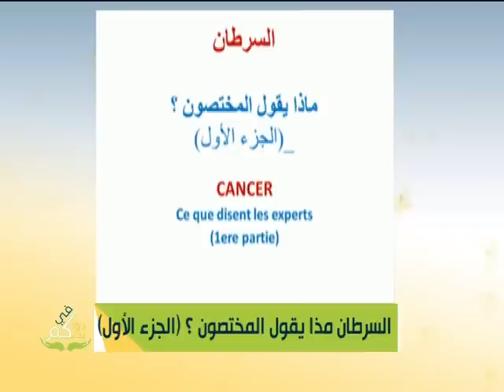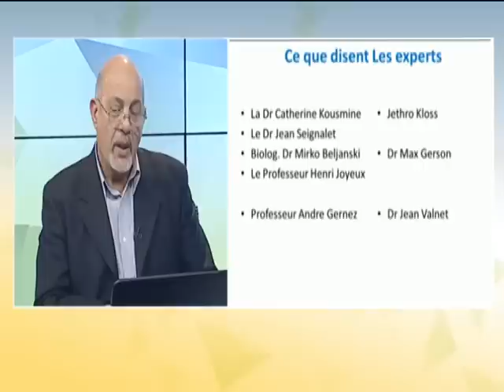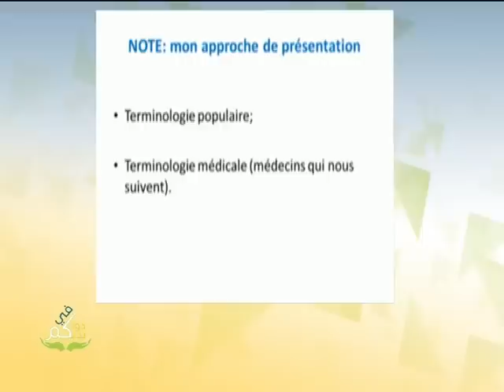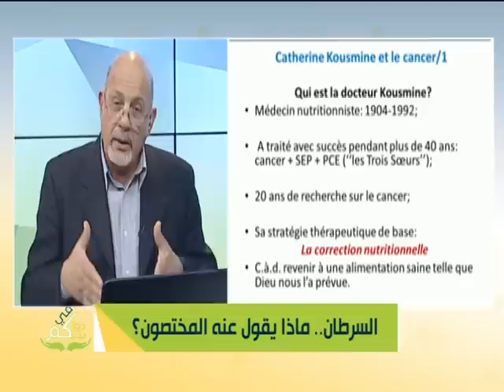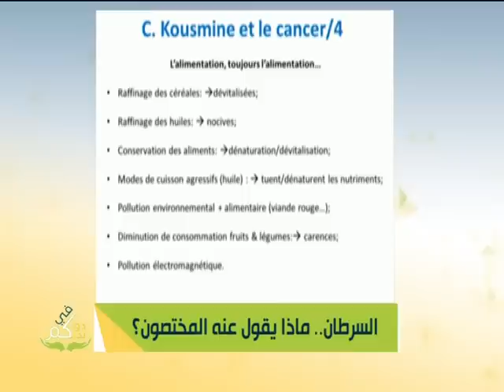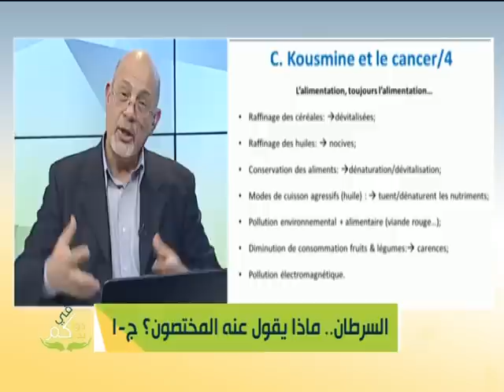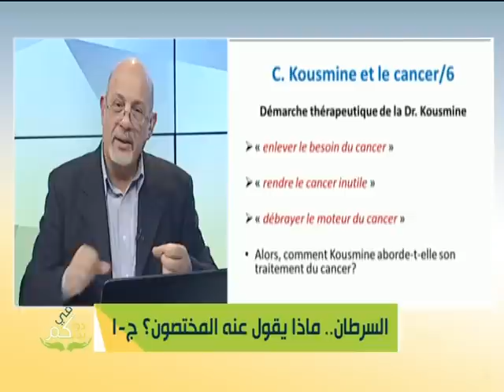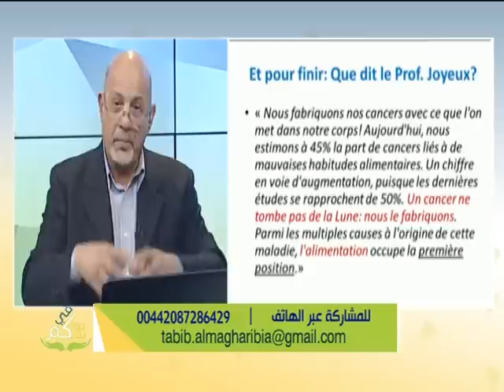السرطان ماذا يقول المختصون ؟ (الجزء 1) Cancer-Que disent les experts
Dans la série d'émissions sur le cancer, voici la première émission sur ce que disent des médecins de renom sur l'origine alimentaire et environnementale de la plupart des cancers. Aujourd’hui, nous vous présentons la docteur Catherine Kousmine.